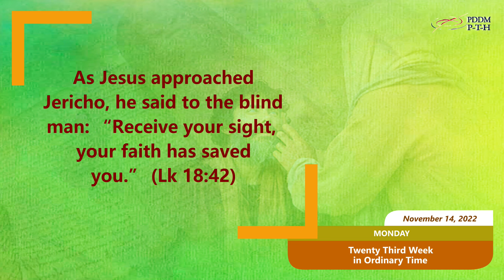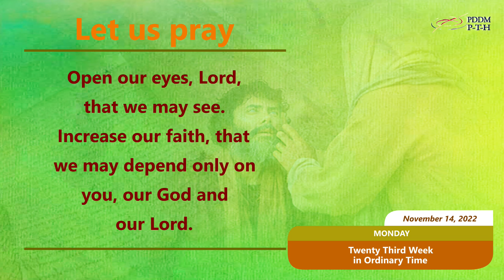November 14, 2022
As Jesus approached Jericho, he said to the blind man: “Receive your sight, your faith has saved you.” (Lk 18:42)